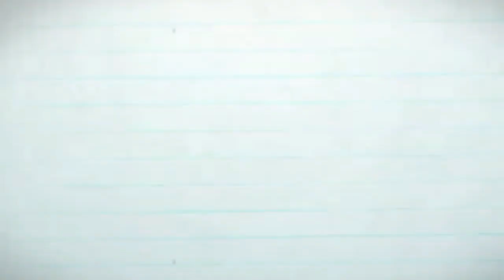15 Jenis Lemari Hias Sudut Minimalis Nan Cantik Terbaru 2020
Aneka model lemari hias sudut minimalis nan cantik update terbaru 2020, lemari hias sudut terbuat dari bahan kayu jati. mulai harga 2,5jutaan sampai 8 jutaan.
Lemari hias sudut merupakan lemari hias yang simple dan menarik. bisa anda letakkan di bagian ruangan utama anda, untuk menaruh aneka hiasan anda.